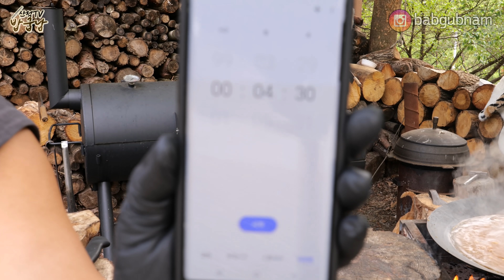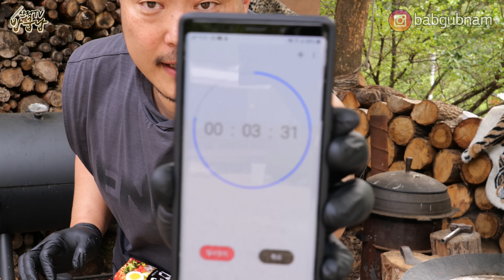맵부심 신상 신새라면~! 식영이형 이렇게하면 되는거야?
안녕하세요~
요즘 빨래를 제대로 걷지 못하고 있는데 라디오를 듣는데 재밌는 얘기를 들어서요 ㅎㅎ 최화정의 파워타임에서 성시경님께서 게스트로 나오셔서 단 한마디 딱 한마디 산적TV라고 하셔서 넘 영광이라~ 최근 온앤오프에서 드신 신새라면을 기념삼아 먹어봤습니다!
특별한 레시피는 아니지만 가볍게 5개 끓여 먹어봤습니다 ㅎㅎ
맛나게 잘먹었습니다!
시경이형~ 형 사진 써서 죄송합니다.